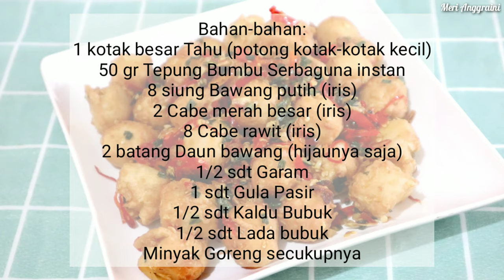Tahu Cabe Garam ala Resto I SIMPEL DAN ENAK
Tahu Cabe Garam

Bahan-bahan:
1 kotak besar Tahu (potong kotak-kotak kecil)
50 gr Tepung Bumbu Serbaguna instan
8 siung Bawang putih (iris)
2 Cabe merah besar (iris)
8 Cabe rawit (iris)
2 batang Daun bawang (hijaunya saja)
1/2 sdt Garam
1 sdt Gula Pasir
1/2 sdt Kaldu Bubuk
1/2 sdt Lada bubuk